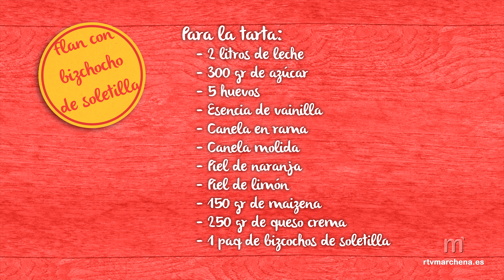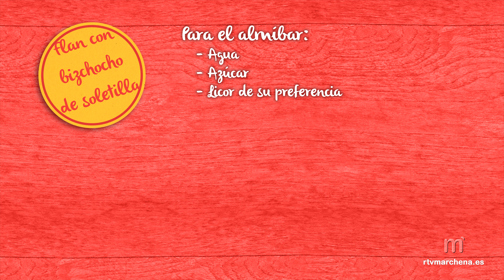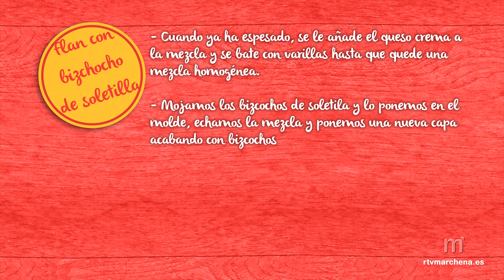Endúlzate - Flan con Bizcocho